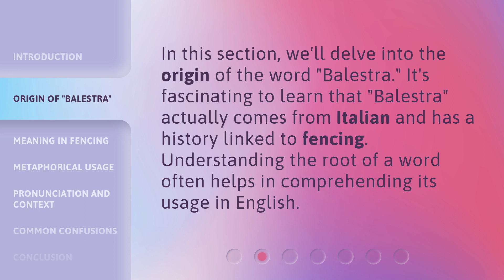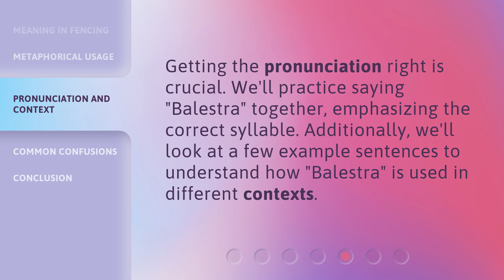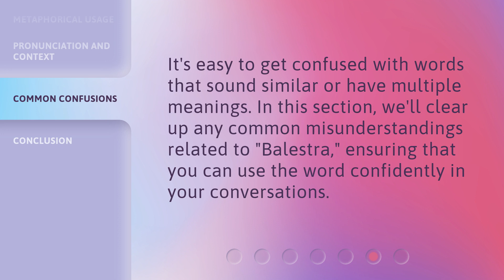Unraveling the Meaning of "Balestra" in English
Unraveling the Meaning of "Balestra" in English • Discover the origins, meanings, and metaphorical usage of the word "Balestra" in English. From its connection to fencing to its application in everyday language, this video explores the pronunciation, contexts, and common confusions surrounding this intriguing term.

00:00 • Introduction - Unraveling the Meaning of "Balestra" in English
00:28 • Origin of "Balestra"
00:48 • Meaning in Fencing
01:14 • Metaphorical Usage
01:39 • Pronunciation and Context
01:58 • Common Confusions